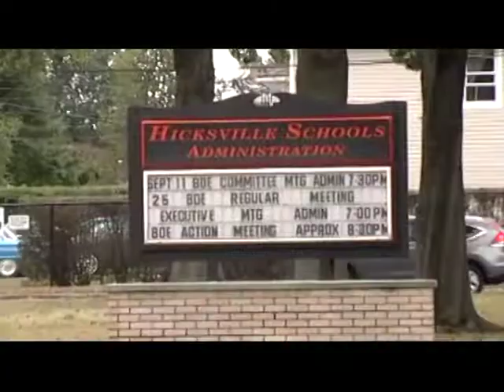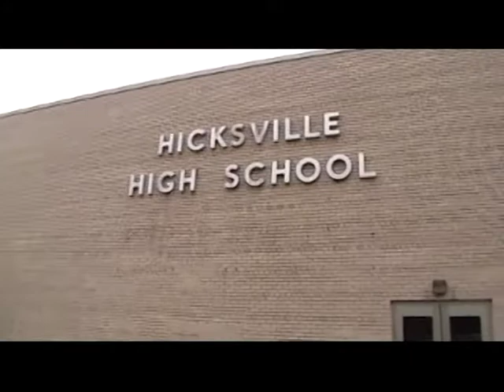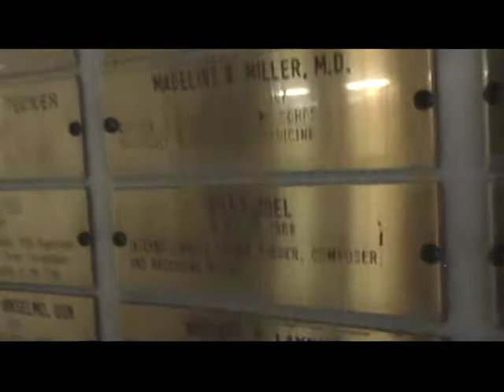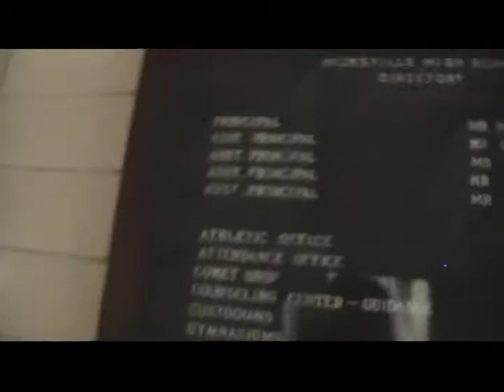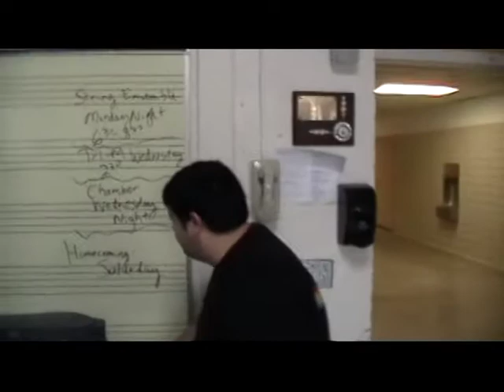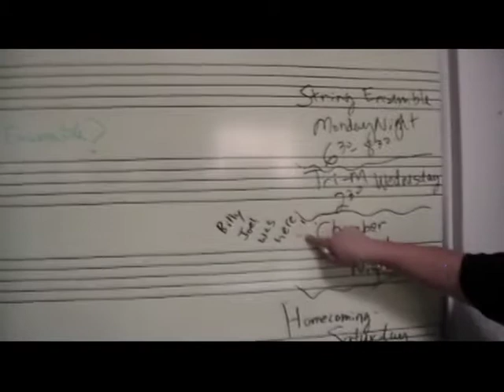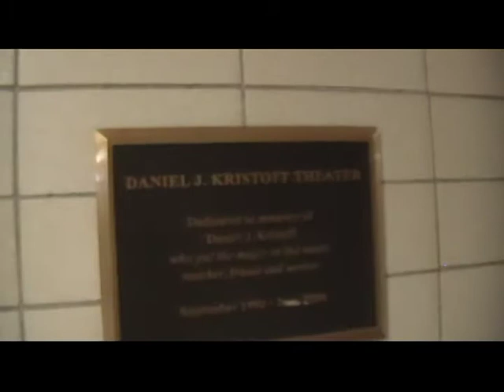Billy Joel Location Tour 2013: Hicksville High